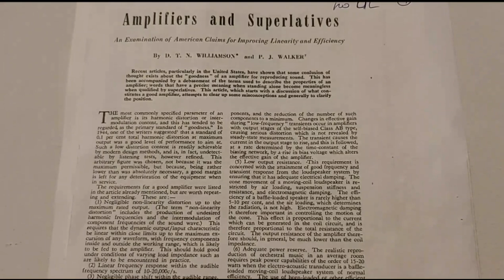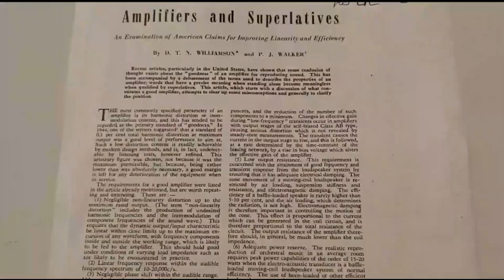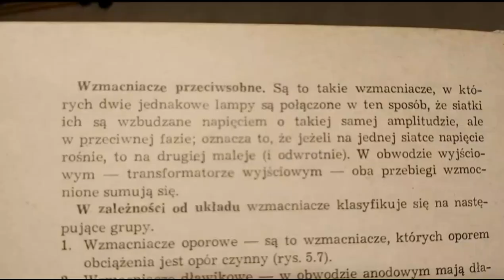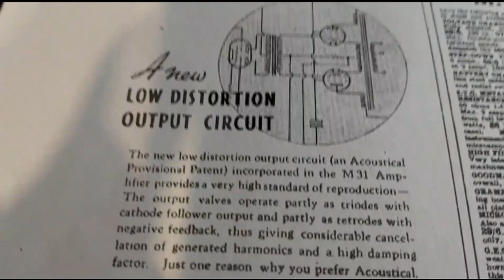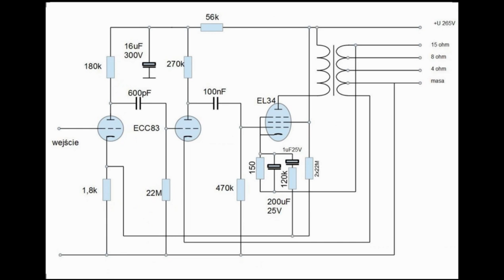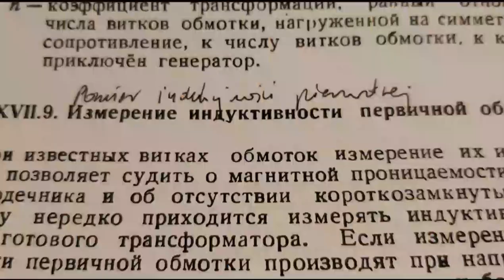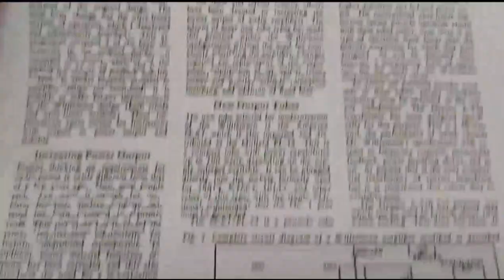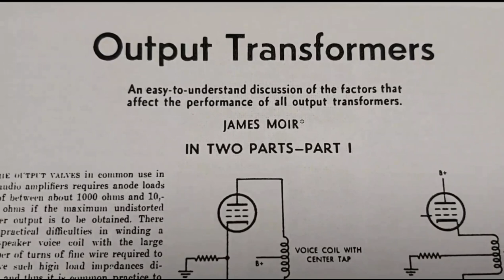Wzmacniacze i superlatywy, tłumaczenie CzVII (#136)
Czytaj opis przed zapoznaniem się z filmem.
Film to tłumaczenie artykułu panów D.T.N. Williamsona i P.J. Walkera. Jest to podsumowanie amerykańskich roszczeń w sprawie linearyzacji lampowego stopnia mocy. Zdecydowałem się na tłumaczenie, jak zresztą we wszystkich filmach z serii filmów o wzmacniaczy Williamsona, gdyż w najlepszy sposób to oddaje klimat tamtych czasów. Możemy poznać smak rywalizacji o korzyści płynące z opłat patentowych, dowiedzieć się co się dzieje, gdy wdraża się nie do końca przebadany produkt, oraz co wynika z odcinania kuponów od cudzego sukcesu. Niemniej, opracowanie tego duetu przybliża nam działanie obwodu ultra liniowego od strony, której nie pokazali Hafler i Keroes. Dodano informacje o linearyzacji stopnia mocy w układzie Q.U.A.D. a ja od siebie, króciutko, mówię jak działają tzw pseudoquady. Zresztą, takie samo połączenie stopnia mocy jest w asymetrycznym wzmacniaczu Pye Mozart, który zdążyłem Wam już pokazać.

Wzory można odnaleźć w oryginalnym artykule o którym wspomniałem nawet przy okazji omawiania EL34
Artykuł był także omówiony w Radioamatorze 9/1957 przez inż. Aleksander Banaszkiewicz, "Układ ultralinearny wzmacniacza mocy m.cz." (dostępny był na fonarze). Z tego powodu, że podczas produkcji filmu strona Fonaru była aktywna, a teraz nie jest, na moim dysku google przechowuję wydruk PDF z artykułem o UL i Q.U.A.D. Można tam zajrzeć i przeczytać

0:00 Wstęp
6:09 Tłumaczenie artykułu
29:00 Ja wiem, że przedstawiona tablica dotyczy oporu wejściowego, ale rysunek (C) jest prawie tym o co mi chodziło.
34:15 Wzory
35:07 Zakończenie
35:44 Post scriptum

Dozwolone jest wykorzystanie dzieła chronionego prawem autorskim, czyli przetłumaczonego przeze mnie artukułu, w tym takie wykorzystanie przez powielanie w kopiach lub nagraniach fonograficznych lub w jakikolwiek inny sposób określony przez licencjodawcę, do celów takich jak krytyka, komentowanie, reportaże, nauczanie (w tym wielokrotne kopie na zajęcia wykorzystanie), stypendium lub badania nie stanowią naruszenia praw autorskich.

The fair use of a copyrighted work, includ-ing such use by reproduction in copies or phono records or by any other means specified by Perkins Electro-Acoustic Research Lab, Inc., for purposes such as criticism, comment, news reporting, teaching (including multiple copies for class-room use), scholarship, or research, is not an infringement of copyright.